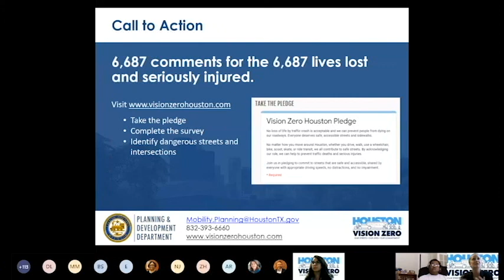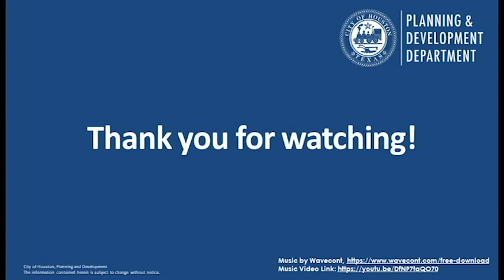Vision Zero Open House: Q&A with Jay Blazek Crossley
During our 6/9/20 Virtual Open House we talked to Jay Blazek Crossley, Executive Director of Farm&City to discuss his role in Vision Zero policymaking in Texas. Learn more about Vision Zero Houston and take the pledge to end traffic deaths on our